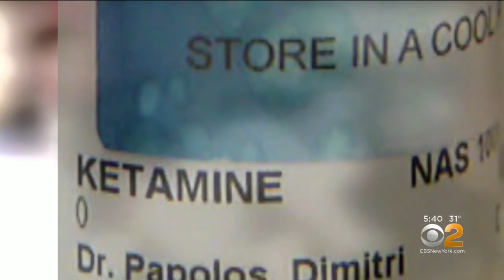A Nasal Spray To Treat Depression?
CBS2's Dr. Max Gomez has the latest on a nasal spray treatment that may ease depression.